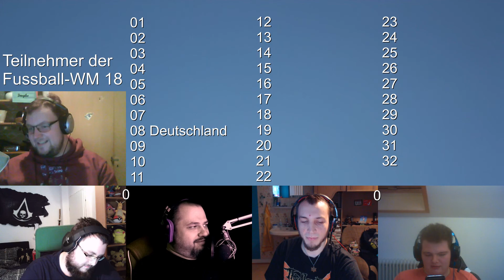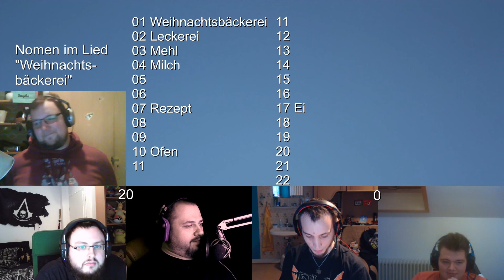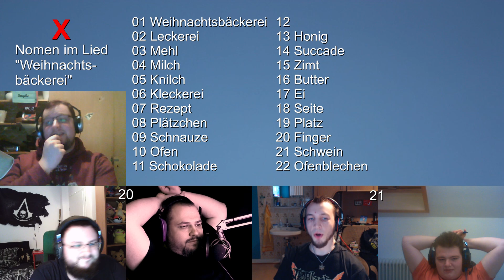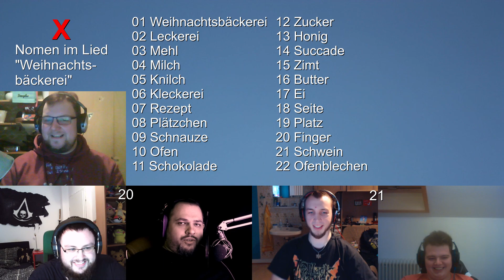Die PRÜFUNGEN des TODES! 🔴 WER WEISS MEHR?! #001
Wer denkt, die meisten Antworten zu kennen? Wie hoch kann die Anzahl der Antworten hochgepokert werden? In der ersten Folge geht es rund um die Themen Sport, Film und Songs und die Kandidaten sind gefordert, mir möglichst viele Antworten zu liefern! Mehr Antworten, mehr Punkte!

*ist voll geklaut!1elf - Ja ne, ist klar